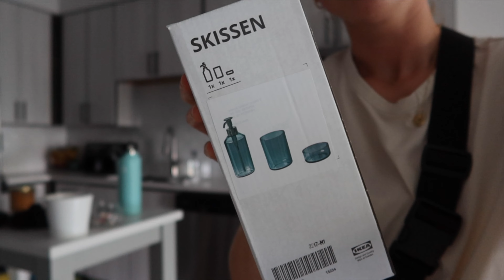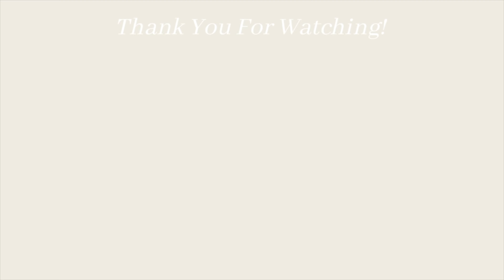SUNDAY RESET ROUTINE | Minimal Reset Routine, Florida Apartment Updates, Easy Meal Prep & IKEA Trip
New videos are posted weekly!

Amazon storefront